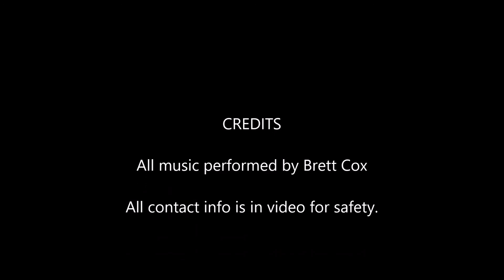Bubba Love promo